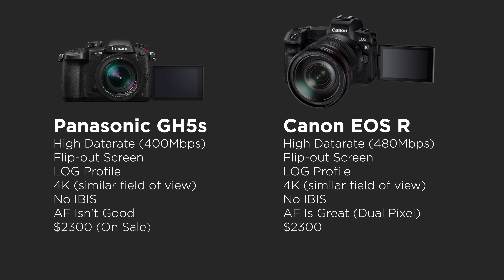Lets Talk About This Canon Drama...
I promise this is the last you'll hear about this! Just want to address some concerns about my previous Canon EOS R video and ethics behind the Hawaii event. Watch my original Canon EOS R video

Panasonic GH5s on Amazon (PAID LINK)
Viltrox Speedbooster on Amazon (PAID LINK)
Sigma 18-35mm on Amazon (PAID LINK)
Benro Tripod on Amazon (PAID LINK)

Aputure 120D on Amazon (PAID LINK)
Aputure Light Dome on Amazon (PAID LINK)
Falcon Eyes 24TDX on Amazon (PAID LINK)
Rolling Stand on Amazon (PAID LINK)

Deity Shotgun on Amazon (PAID LINK)
Sound Devices MixPre-3 on Amazon (PAID LINK)